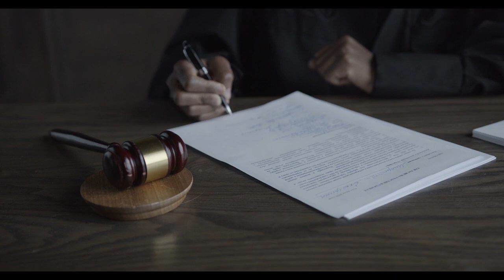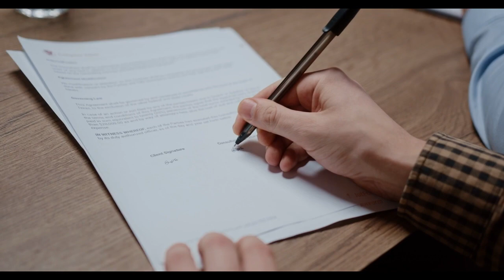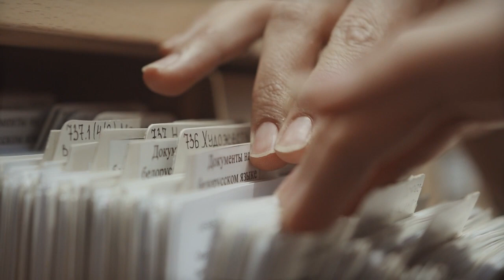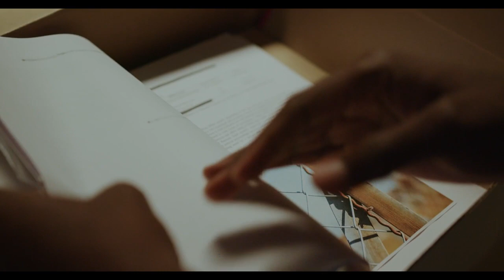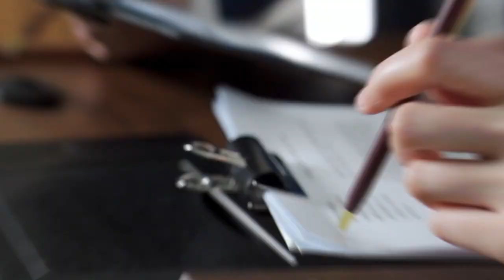INSPECTION OF RECORDS IN COURT வழக்குப் பதிவேடுகளை நீதிமன்றத்தில் பார்வையிட முடியுமா? என்ன செய்வது.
TODAY TOPIC : INSPECTION OF RECORDS IN COURT வழக்குப் பதிவேடுகளை நீதிமன்றத்தில் பார்வையிட முடியுமா? என்ன செய்வது.
LEGAL LAW IPC crpc CRIMINAL LAW#BARE ACT# TAMIL SATTAM#தமிழ் சட்டம்# RTI மனு?? whatsapps status videos instagram court#
🔥In Tamil sattam we are covering the below mentioned subject of Law:
# contract law law of torts Indian constitutional law administrative law law of crimes IPC Criminal Procedure Code,CRPC# civil procedure code, CPC#family law Indian Evidence Act environment law property law Transfer of Property law# easement act company law Labour Law public international law taxation law intellectual property rights law# land law tenancy systems# land reforms# law of evidence Banking Law# media law# probation parole and prison administration# White Collar crime penology and victimology# professional ethics# alternative dispute resolution RTI act#information technology act Rent Control#Mussorrie#livehighcourt#argumen#criminaljustice#guiltyminds#learnadvocacy#justicelive lawmotivation beajudge patnahighcourt justiceashutoshkumar how to drafting in law

--RTI Video Links:

1) to Right to Information
2) மனுவை எழுதுவது எப்படி || How To Write RTI Application ??
3) முதல் மேல்முறையீட்டு மனுவை எழுதுவது எப்படி || How To Write 1st appeal In RTI ??
4) இரண்டாம் மேல்முறையீட்டு மனுவை எழுதுவது எப்படி? || How to Write 2nd Appeal in RTI ?
5) --- cyber crime will frozen your account even for false complaint? என்ன செய்வது? what to do ?

will deed#நீதிமன்றத்தில் உயில் நீருப்பிப்பது எப்படி உயில் சொத்து பிரச்சனை உயில் என்றால் என்ன#ரகசிய உயில்